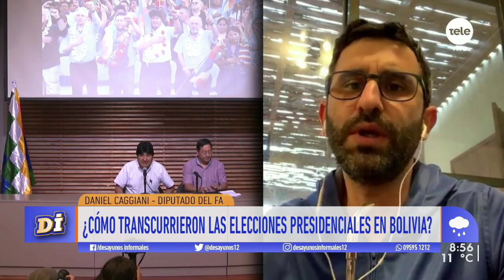"Lo importante es que Bolivia ahora tiene un gobierno democráticamente electo"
Caggiani evaluó el proceso electoral en el país trasandino y explicó la importancia de los procesos democráticos en el continente.